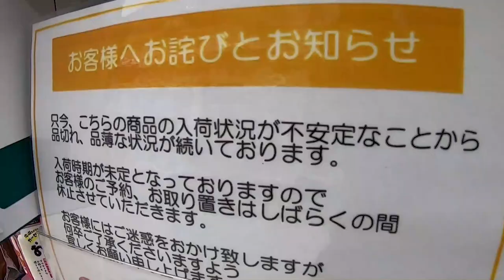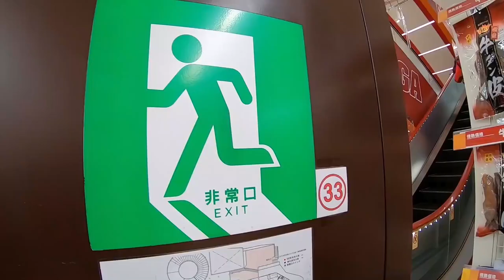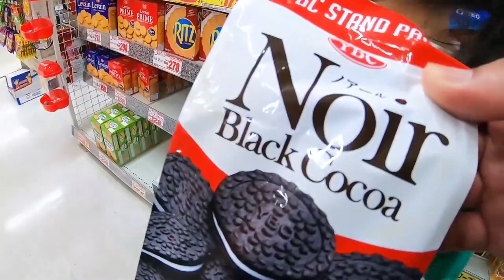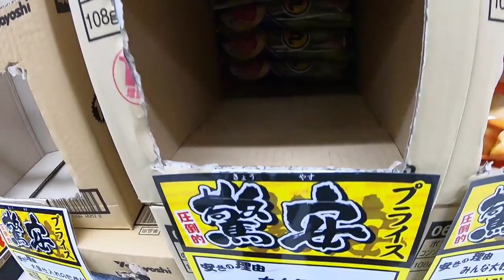【みんな慌てないで💦】食料はどこにある？千葉県のスーパーの様子/Where is the food? Supermarket in Japan【しほりみチャンネル】